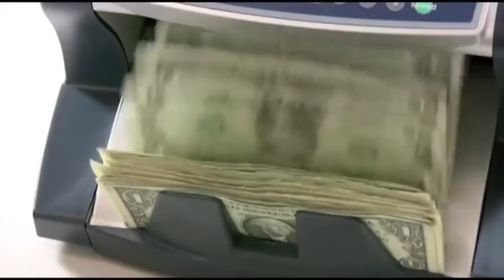Fun & Entertainment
I am try to creating bangla cotton with our local Funny Story & upload for my you tube viewers hole over the world.